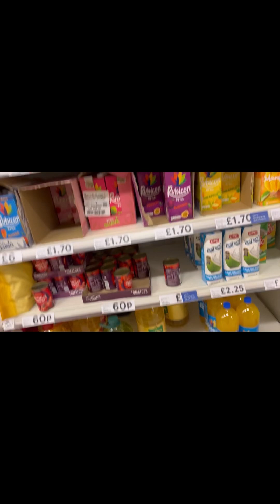Where we going today ||আজ কোথায় কোথায় গেলাম 🥰🥰কী কী কিনলাম 😍😍subscribers